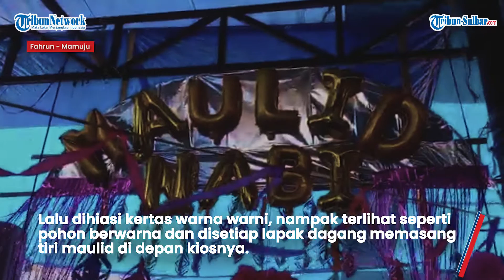Perayaan Maulid Nabi Muhammad SAW di Pasar Lama Mamuju